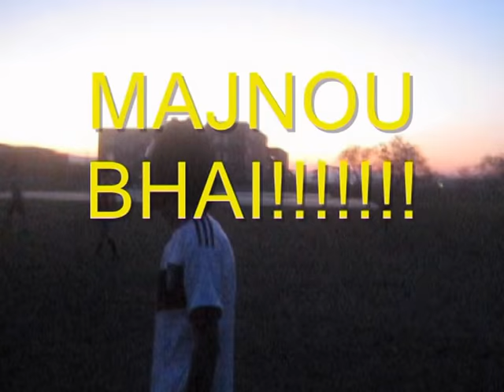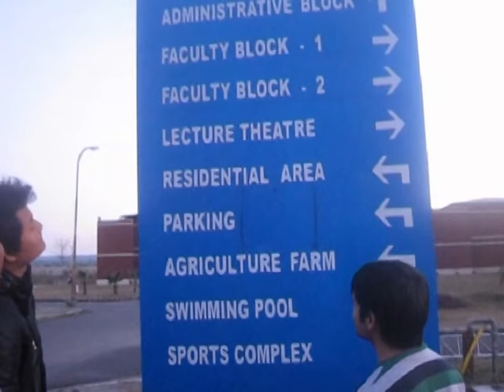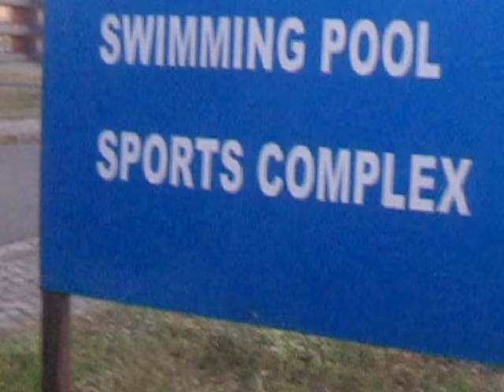"DIVERSE FRIENDS" OF "Himgiri Zee University"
"DIVERSE FRIENDS"

Diverse Friends Coming For Higher Studies From Different States(Assam, Himachal Pradesh, Arunachal Pradesh, Manipur And Tripura) Of India; All Of Them Staying In Hostel; Meets One Another, Speaks Different Languages, Different Ascent, Different Taste For Different Things. Yet Became Friends. Forever.